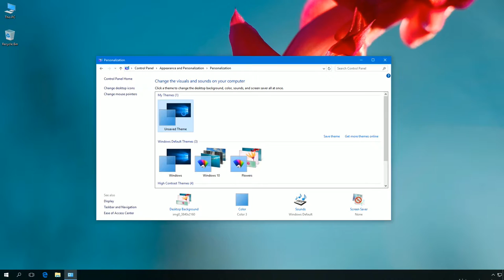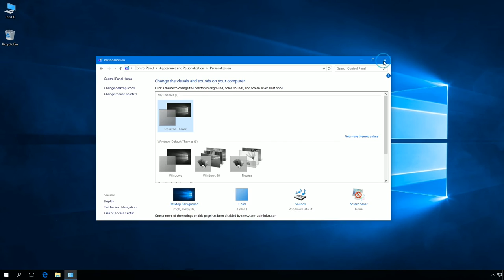Windows 10: How to prevent changing theme for only current user using registry editor.